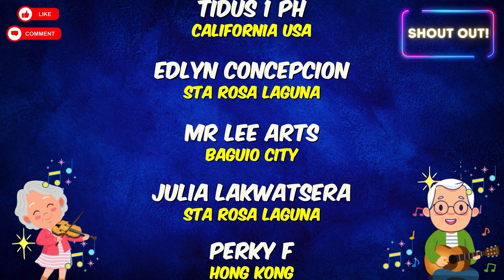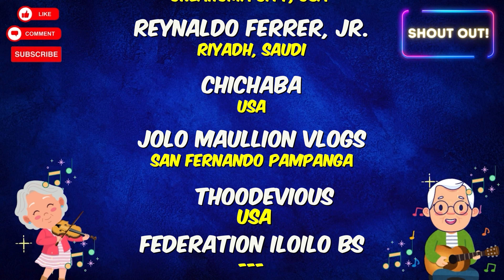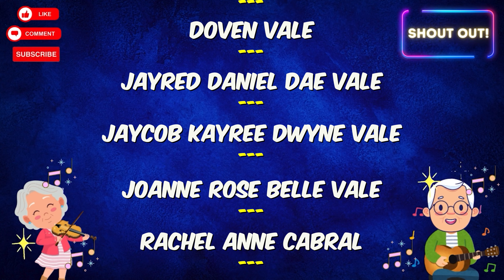[4K] SM CITY SAN LAZARO - BER MONTH MALL TOUR 2024 MANILA, PHILIPPINES 2